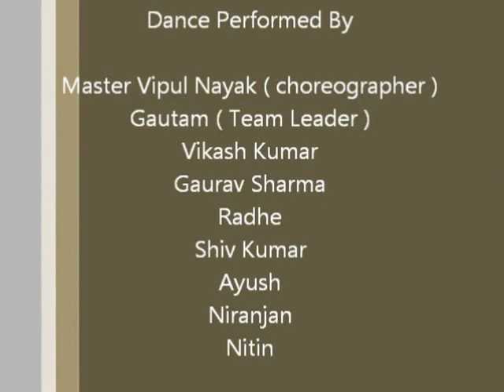Dance performed By Deepanjali Group 2012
Names of the Dancer who Performed the Show are - Vikash Kumar, Gaurav Sharma, Radhe, Shiv , Gautam , Balaji, Ayush, Niranjan and our Teacher - Vipul Nayak and Chief Guest of the show was Chief Minister of Jharkhand and the CM had Awarded us for the best show